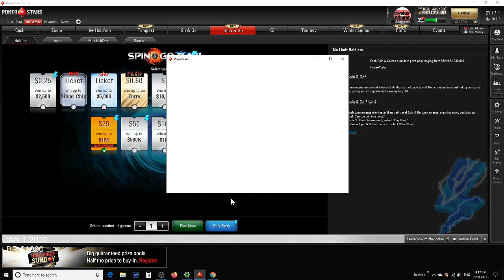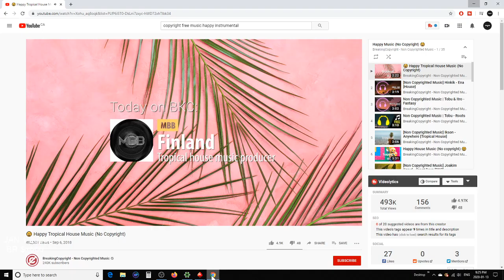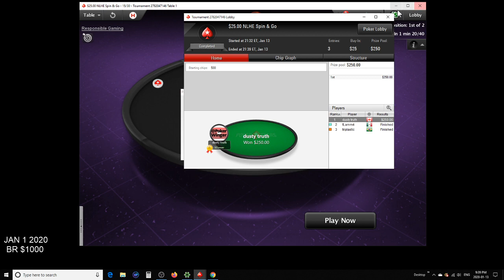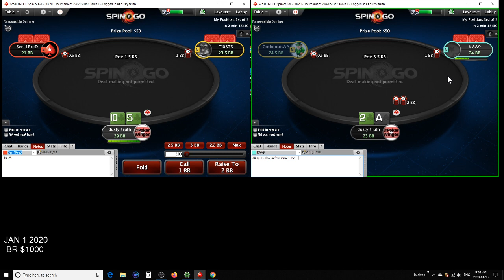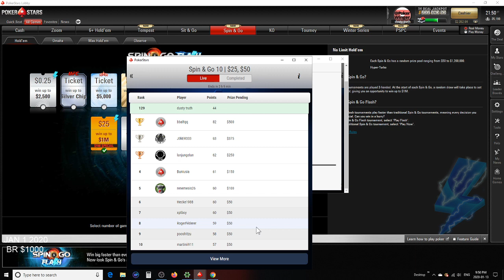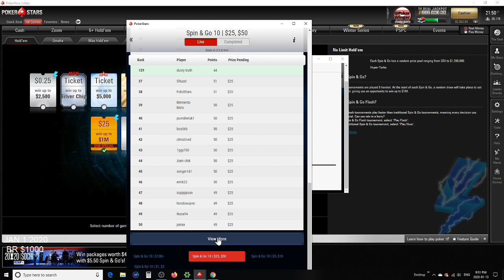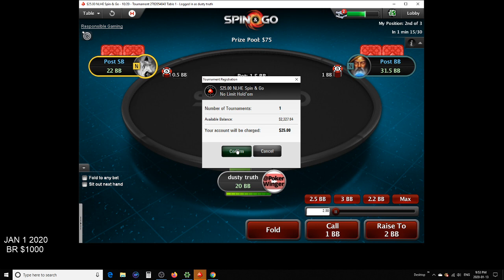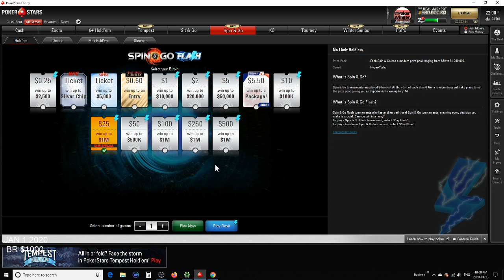POKERSTARS DAILY SPIN & GO CHALLENGE IS BACK!!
POKERSTARS $25 SPIN AND GO SESSION